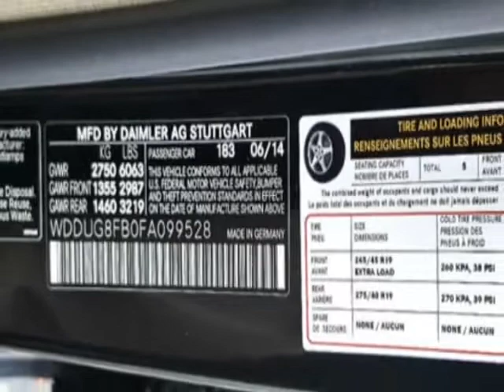2015 Mercedes-Benz S-Class - MIami, FL